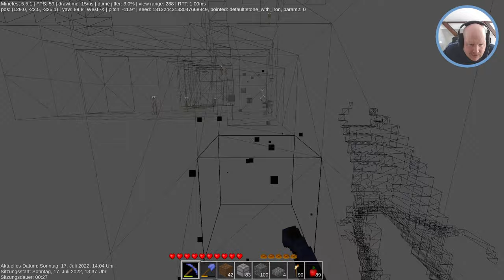[Minetest Game] Irgendwas mit Tunnelbau (126)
Nach kurzer Pause geht es nun weiter mit der Tunnelei. Diesmal wird der zukünftige Solarturm angeschlossen – also zumindest wird der Tunnel schon mal vorbereitet …

-=[ MUSIK ]=-

► „Night Rave“ von Jason Shaw

-=[ URHEBERRECHT ]=-

-=[ TAGS ]=-

► Minetest, LinuxGaming, Deutsch, game, spiel, bauen, build, let's show, lets show, showcase, let's build, lets play, lets, build, german

-=[ META ]=-